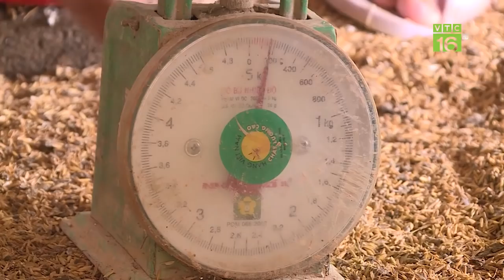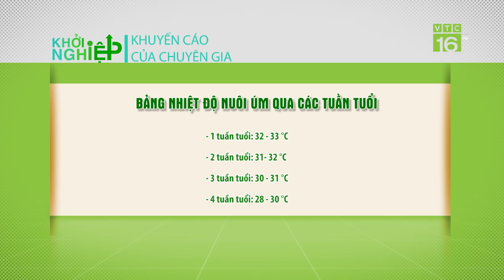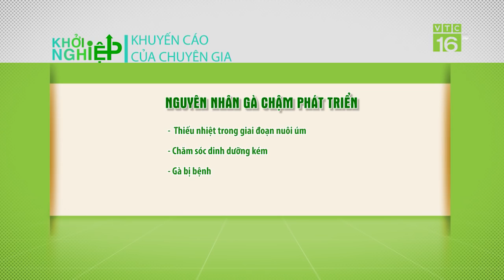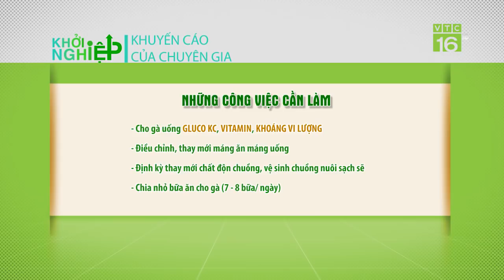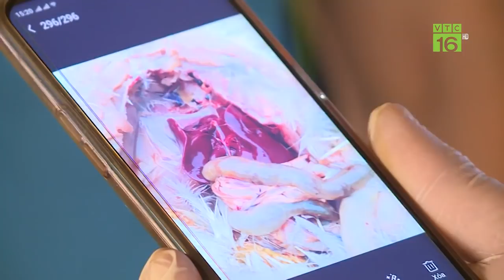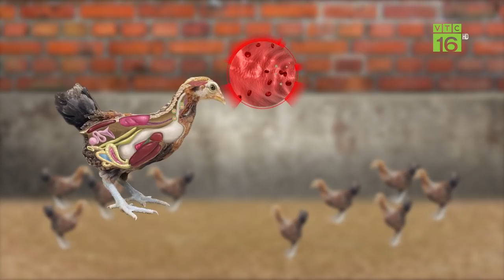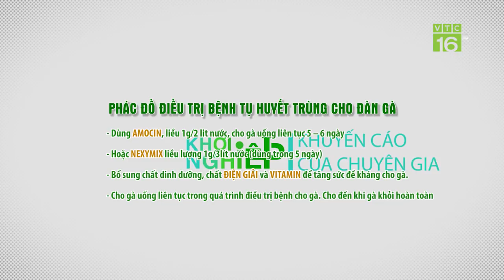Sai lầm trong nuôi gà, nông hộ hứa rút kinh nghiệm | Khởi nghiệp 651 | VTC16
VTC16 | Với kinh nghiệm và kỹ thuật còn hạn chế, anh Trương Ngọc Tuân, Thanh Hóa đã mắc một số lỗi trong chăn nuôi gà. Chuyên gia Vũ Ngọc Sơn đã tư vấn tận tình để anh khắc phục, anh Tuân hứa sẽ rút kinh nghiệm cho những lứa gà sau.